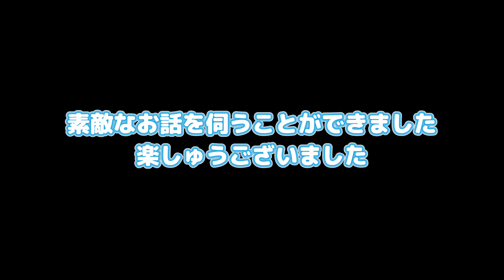スーパーカブC125とBONNEVILLE BOBBERで丹後半島の割烹を目指す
長くなりすぎましたが...分割する場所がなくって（汗）二泊三日をなんとかまとめました。
排気量9.68倍、トルク10.8倍のバーチカルツインと走ってみた…何よりも高速に乗ってワープ出来ないのは辛い。日程と予算に余裕があれば問題ないんだろうけど💦

00:00 堺市南区付近からスタート
01:48 ビジネスホテル サンロイヤル到着
02:10 並河駅のタコ部屋到着
02:33 翌朝　ホテルを出発
03:33 給油（燃費計算）
03:47 TRIUMPH BONNEVILLE BOBBERと合流
05:51 創味食品 丹波工場前通過（玉ねぎを炒めてるような香りがする〜w）
06:37 本日の目的を説明
07:31 鳶二羽が空中戦してると思ったら、カラスが鳶をいじめてた😅
07:56 ゴダイドラッグ 加悦店で買い物して休憩
10:23 醬食堂（ひしおしょくどう）到着
13:39 定番メニューと限定メニュー
13:45 醬御前 到着
25:00 食べ終わって店外へ（この土地の前オーナーの幼馴染ご夫婦としばし歓談）
30:10 お店を出て帰路へ
33:55 給油（燃費計算）
35:13 BONNEVILLE BOBBERさん、あわや山に激突か！
35:42 以前撮影ポイントにした古いガソリンスタンドを目指してたがロスト
36:34 道の駅 和到着
38:35 創味食品 丹波工場前通過（朝と匂いが違う...）
39:36 解散場所へ到着
40:33 エンディングへ（結局茨木市で宿泊）

最後の給油は、岸和田インター辺りで行いました。全行程で三度の給油でした。

※基本的には極私的記録の為、そして知人らに「ローさんまた馬鹿やってんなぁ」と笑ってもらうために公開しております。